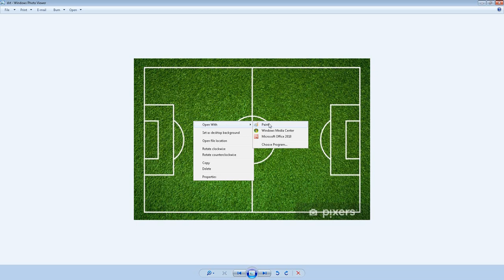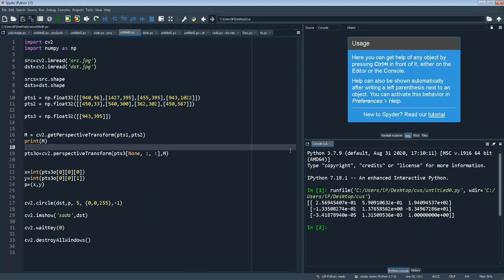Football players detection project using python and opencv (part5)